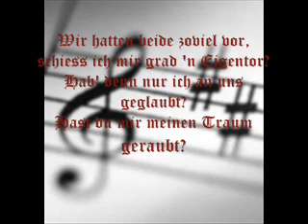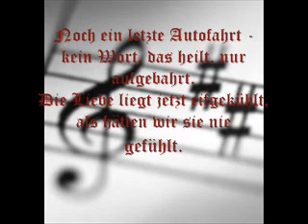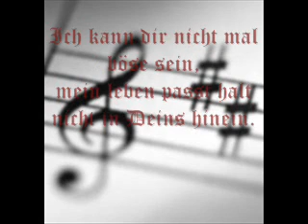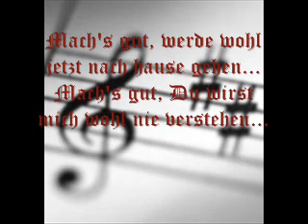Matthias Reim - Mach's gut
Matthias Reim